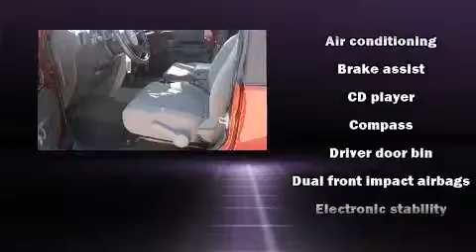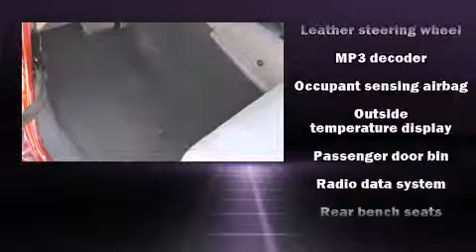2007 Jeep Wrangler Sahara in Marion, IL 62959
Marion Toyota
3300 W Deyoung

Here's a great deal on a 2007 Jeep Wrangler. Smooth gearshifts are achieved thanks to the refined 6 cylinder engine, providing a spirited, yet composed ride and drive. Four wheel drive allows you to go places you've only imagined. All of the following features are included: a tachometer, a trip computer, an outside temperature display, front fog lights, tilt steering wheel, cruise control, and more. You and your passengers will enjoy the stereo system, which includes a CD player with MP3 capability, and 7 speakers, providing excellent sound throughout the cabin. Jeep ensures the safety and security of its passengers with equipment such as: dual front impact airbags, integrated roll-over protection, traction control, brake assist, ignition disabling, and 4 wheel disc brakes with ABS. Various mechanical systems are monitored by electronic stability control, keeping you on your intended path. It also arrives with a Carfax history report, providing you peace of mind with detailed information. Our knowledgeable sales staff is available to answer any questions that you might have. They'll work with you to find the right vehicle at a price you can afford. Come on in and take a test drive!